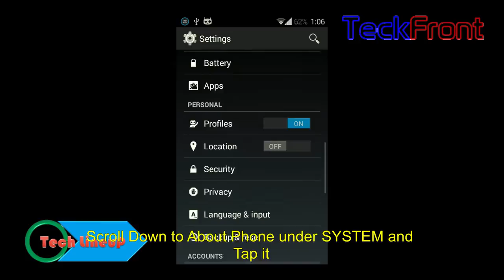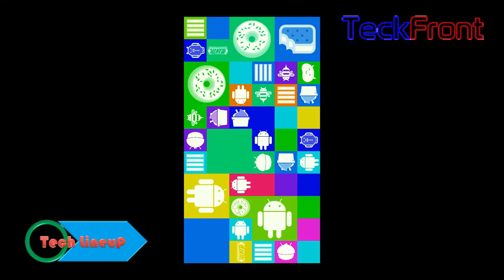Discovering and Enjoying Easter Egg in Android 4.4.4 KitKat